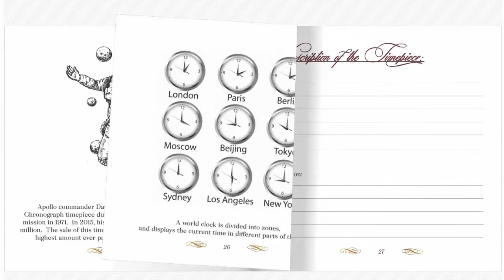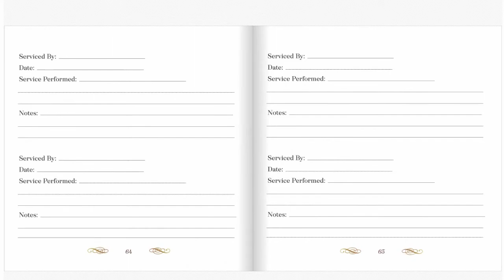A Timekeeper's Journal : Recording The Legacy Of A Timepiece - Book Trailer - By Theresa Brown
Every timepiece has a rich story to share. Clocks and watches make wonderful gifts and some pieces are often handed down through the generations. A Timekeeper's Journal provides a place to record all of the special details of a beloved timepiece.

Each page in this book has engaging prompts to help you preserve the most precious memories and authenticate the unique history of your time spent owning a treasured piece. This book is also full of interesting facts about time. Cherish the special heritage of your timepiece, whether you begin with an original purchase or when the piece came into your hands, there is no time like the present to get started.

A Timekeeper's Journal is designed with the future in mind, and offers a place to record additional history as the timepiece is passed on or changes ownership. Honoring the legacy of a timepiece offers a faithful connection to the future, and a testimony to the unique passage in time from generation to generation.

📕My Books:

On The Loose
Little Foundlings
Rupert's Hammock
A Timekeeper's Journal: Recording the Legacy Of A Timepiece
Honey Bee Haiku